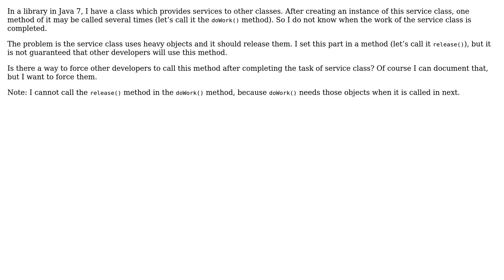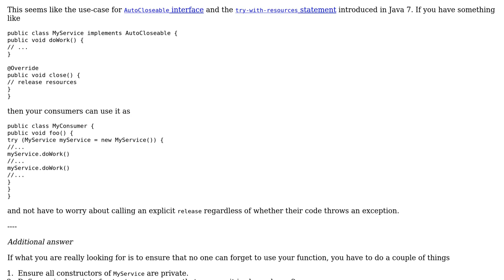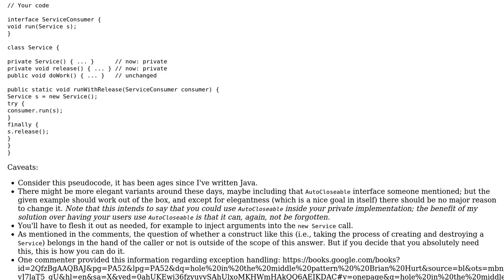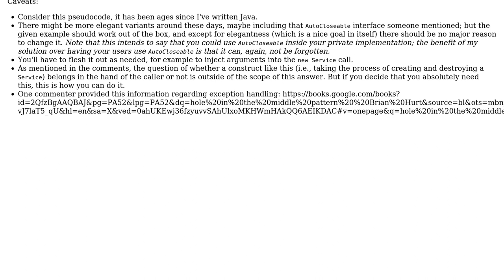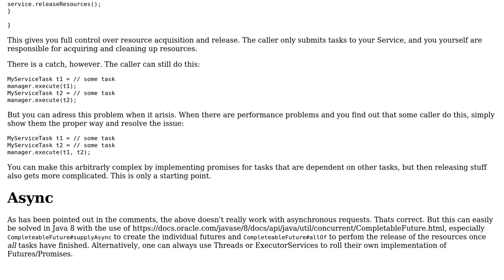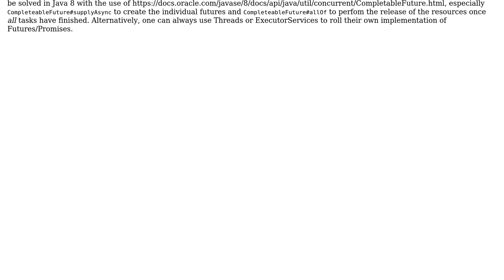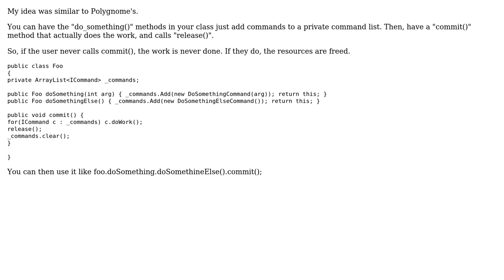Software Engineering: Force other developers to call method after completing their work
With thanks & praise to God, and with thanks to the many people who have made this project possible! | Content (except music & images) licensed under CC BY-SA | Music | Images & others | With thanks to user walpen user Stephen C user Sava B. user Polygnome user hasanghaforian user AnoE user 9000 and the Stack Exchange Network Trademarks are property of their respective owners. You are responsible for your own actions.